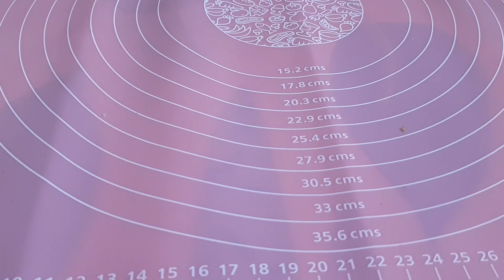ROTI TAWAR SOSIS GORENG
hi semua  ,,
terimakasih ya yang udah mampir ke channelku
tolong bantu dan support ya agar channel ini berkembang dan menghibur kalian semua :))

selamat menonton,semoga resepnya bermanfaaat.